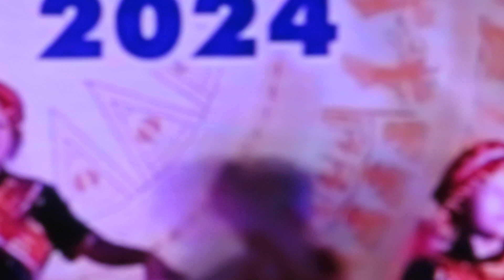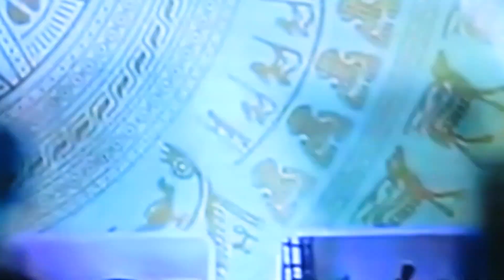Hmong in Vietnam New Year 2024 girls danced.